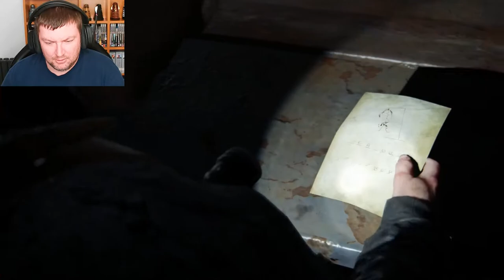When The Hunter Becomes The Hunted By The Previous Hunted- THE LAST OF US 2 - PART 33